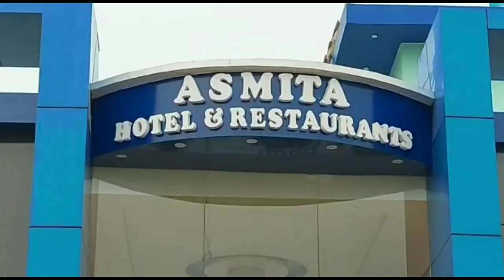বেনিয়ম করে চাকরির অভিযোগ তুলে শিক্ষকদের বিরুদ্ধে সোশ্যাল মিডিয়ায় পোস্ট, থানায় অভিযোগ দায়ের